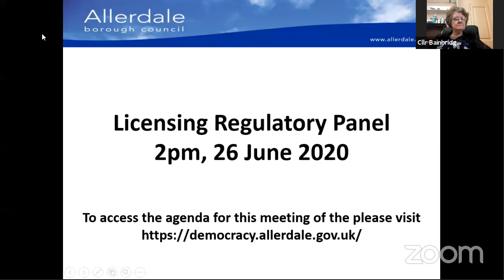LICENSING REGULATORY PANEL 26 JUNE 2020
Agenda
1. Election of Chair
2. Apologies for Absence
3. Declarations of Interest
4. Questions
The Chair will move the meeting into Part 2 - Private
5. To consider an application for a Hackney Carriage Driver Licence